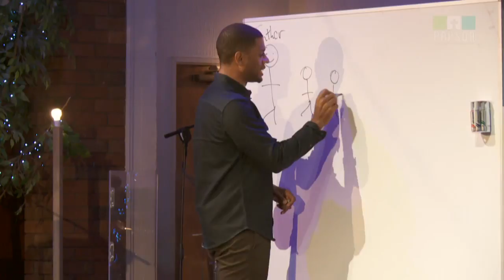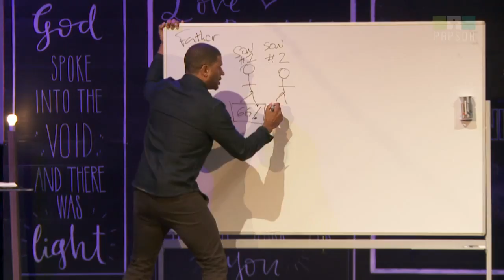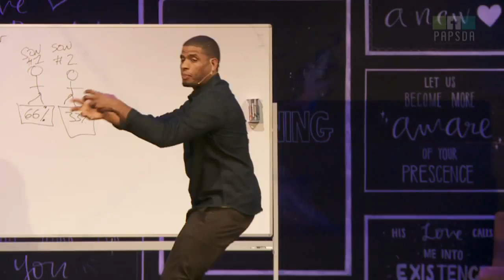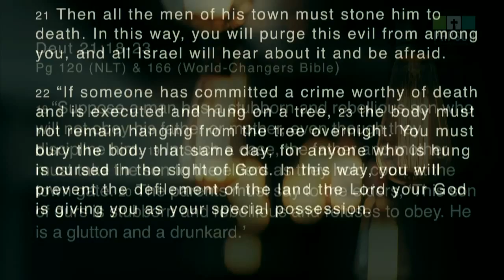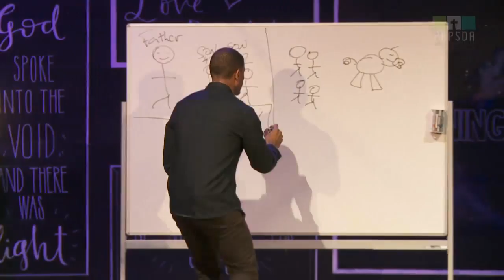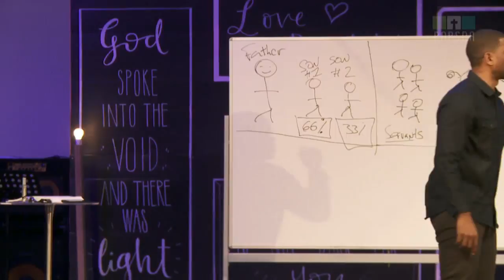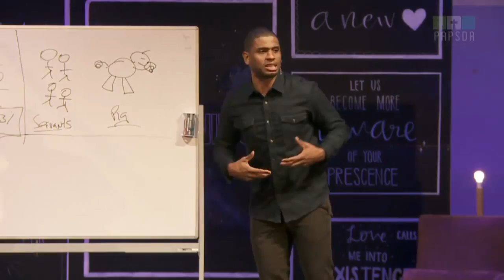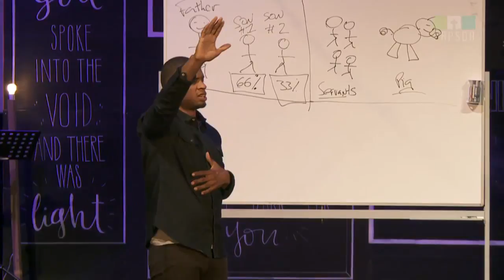Awakening | Part 2 | Jonathan Leonardo | 16 September 2017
In a world that is obsessed with status updates and posturing ourselves to look like we are winning—is it possible that we can have complete confidence in anything? Can we wake up to a reality that is not pretend, or contrived confidence that we muster up, but instead, a steady sense of where we stand and how much we are loved? Bring your friends and enjoy community through music, story and real-life experiences that wake us up to the reality of love.